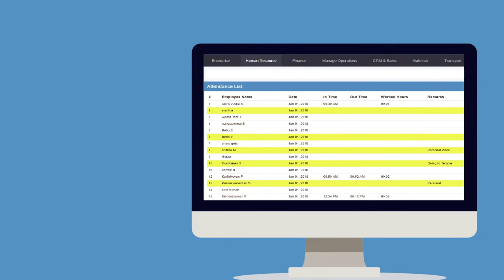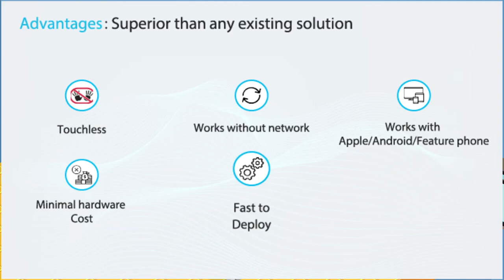2D Video animation | Motion Graphics | Explainer Video - Trillbit Inc